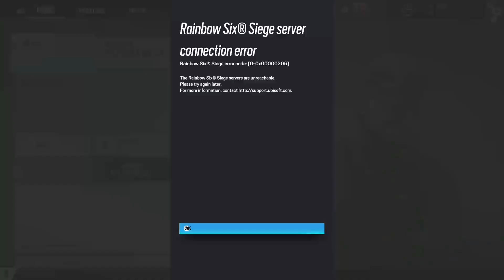Rainbow Six Siege GamePlay